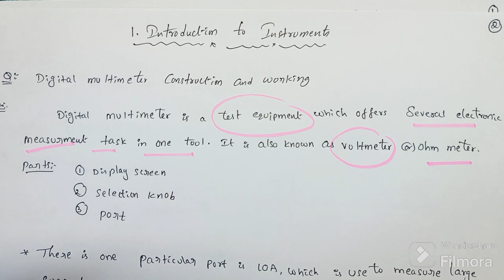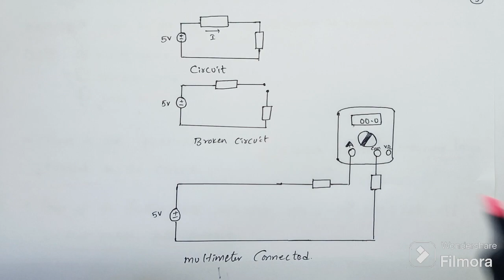7C Physics Unit-1 recorded | 5th sem Physics 7C Paper | Telugu